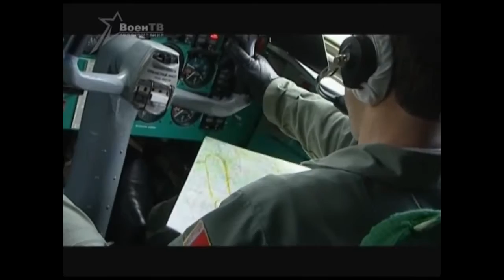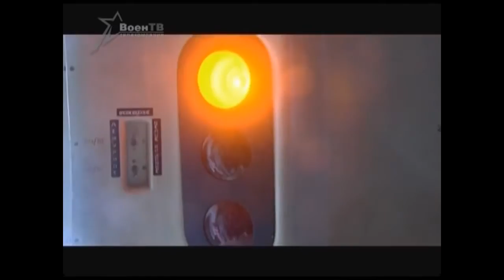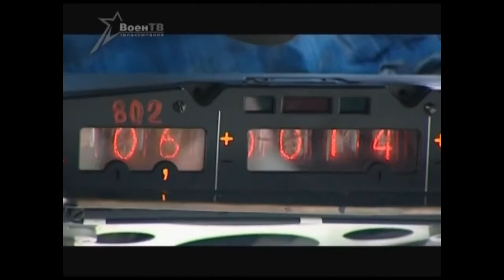Десантрование с Ил 76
Десантирование с Ил-76-го имеет целый ряд особенностей. В этом случае с крылатой пехотой авиаторы как никогд.

Документальные фильмы и сюжеты о спецназе Беларуси.

Десантирование с ИЛ-76. Схождение в воздухе. Ребята молодцы!